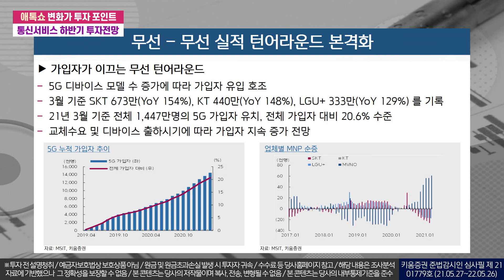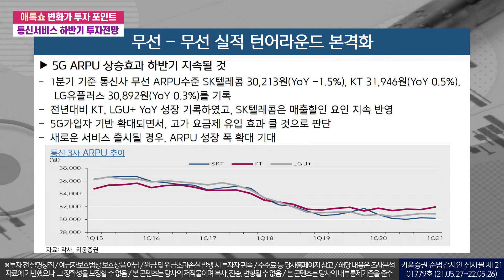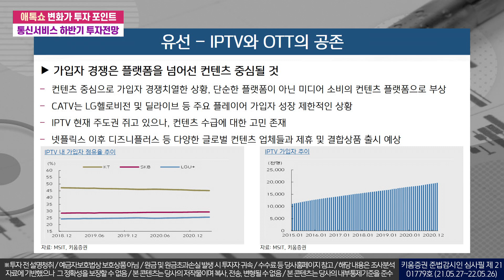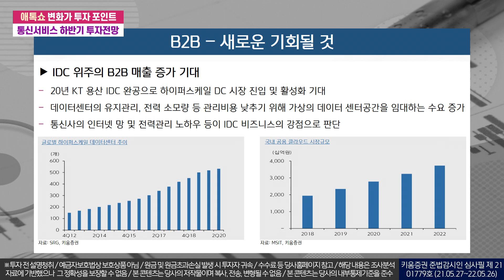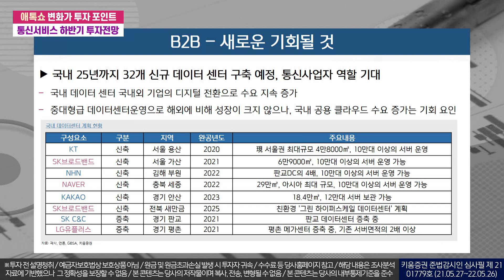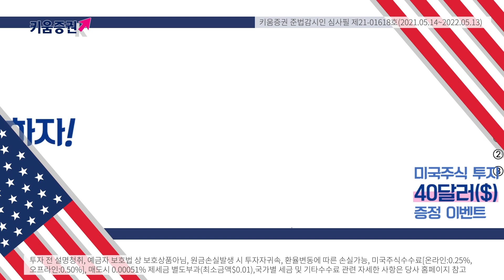변화가 투자 포인트! 통신서비스 하반기 투자전망(애톡쇼.주식투자/21.05.27)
통신3사의 무선 부문 향후 전망은
5G 디바이스 모델 수 증가에 따라 가입자 유입 호조됨
교체수요 및 디바이스 출하시기에 따라 가입자 지속 증가 전망

특히 IPTV 부문 경쟁이 치열할 것으로 예상됨
단순한 플랫폼이 아닌 미디어 소비의 컨텐츠 플랫폼으로 부상
넷플릭스 이후 디즈니플러스 등 다양한 글로벌 컨텐츠 업체들과
제휴 및 결합상품 출시 예상

최근 IoT, Ai 등 데이터 처리 시장 성장하고, 코로나 19 이후
데이터 이용량 증가하면서 데이터 센터 중요성 확대
데이터센터 유지 전력 소모량 관리비용을 낮추기 위해
서버를 직접운영하기보다 임대하는 클라우드 데이터 센터 수요 확대

전력 및 통신, 교통 인프라 접근이 용이한 서울, 경기 지역 성장이 예상

김지산 키움증권 리서치센터장, 장민준 키움증권 기업분석팀 선임연구원